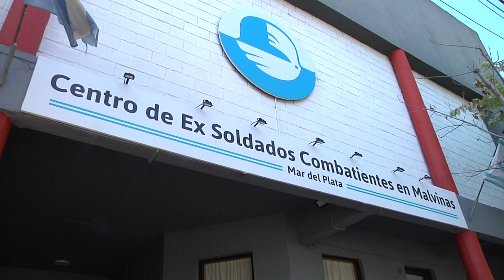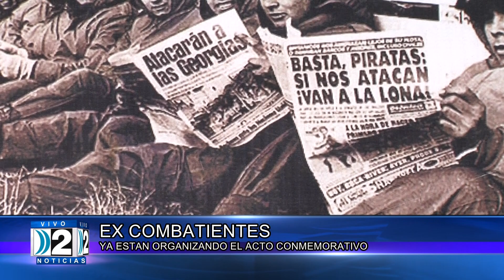14 03 ACTO 2 DE ABRIL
EL CENTRO DE EX COMBATIENTES DE MALVINAS  YA SE ENCUENTRA ORGANIZANDO EL ACTO CONMEMORATIVO.